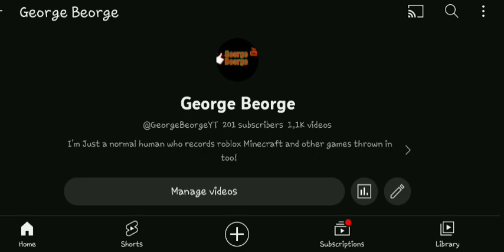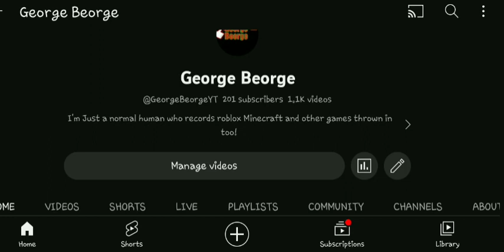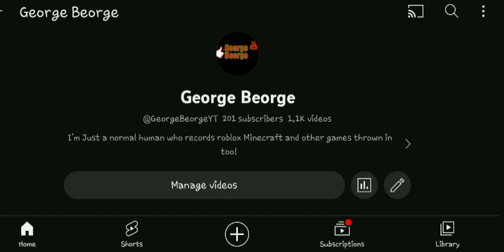GB Channel Update - 1st May 2023